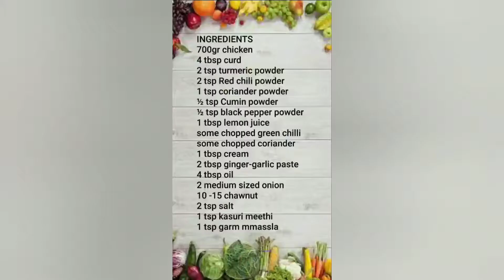Mulayam si Reshmi chicken|priyanka's home cuisine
Chicken Reshmi Masala or Murg Reshmi Masala is a very soft and melt in mouth as its marinade with curds and a few spices then cooked in a rich creamy gravy chicken Reshmi goes well with naan rice or roti make this delicious Reshmi chicken for any parties or dinner your guest will lot to have his..

INGREDIENTS
700gr chicken
4 tbsp curd
2 tsp turmeric powder
2 tsp Red chili powder
1 tsp coriander powder
½ tsp Cumin powder
½ tsp black pepper powder
1 tbsp lemon juice
some chopped green chilli
some chopped coriander
1 tbsp cream
2 tbsp ginger garlic paste
4 tbsp oil
2 medium sized onion
10 -15 chawnut
2 tdp salt
1 tsp kasuri meethi
1 tsp garm massala

REGARDS
PRIYANKA